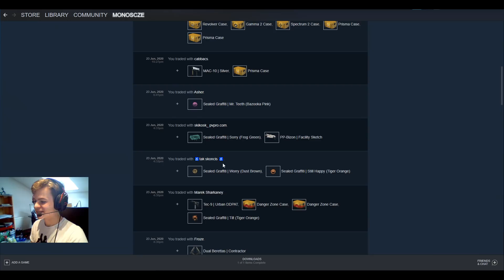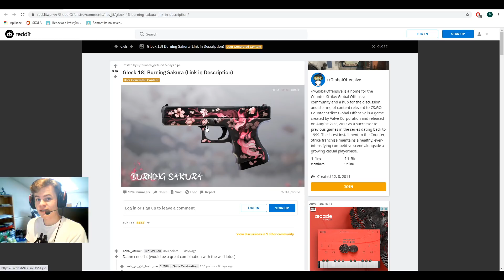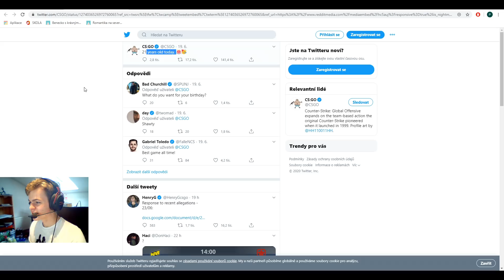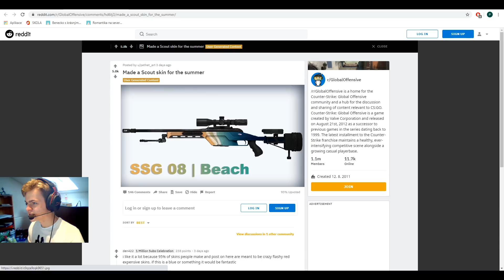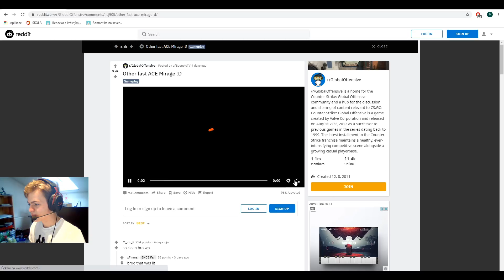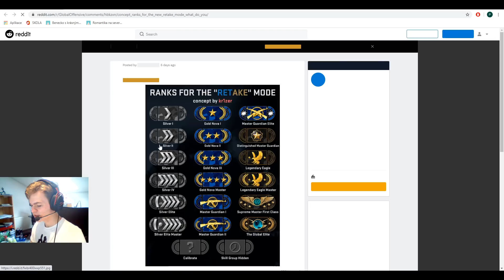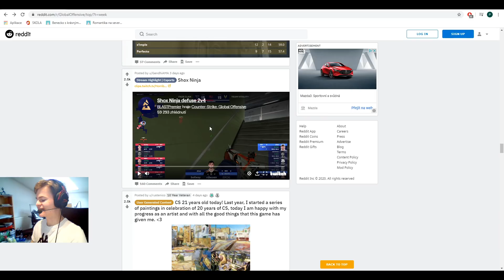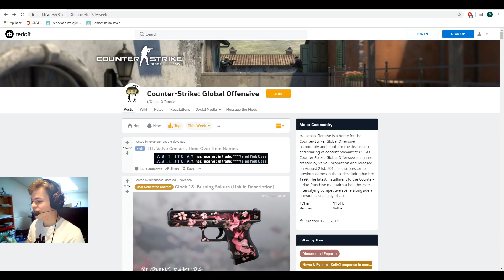CS:GO Reakce na TOP Reddit videa #10